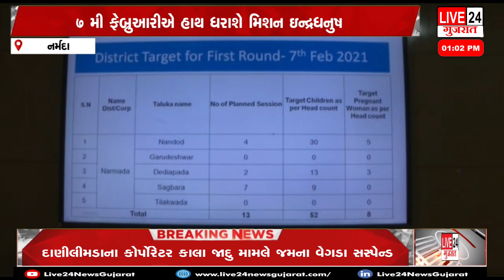નર્મદા જિલ્લામાં તા ૭ મી ફેબ્રુઆરીએ હાથ ધરાશે મિશન ઇન્દ્રધનુષ@live24newsgujarat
નર્મદા જિલ્લામાં તા ૭ મી ફેબ્રુઆરીએ હાથ ધરાશે મિશન ઇન્દ્રધનુષ @Live24 NewsGujarat